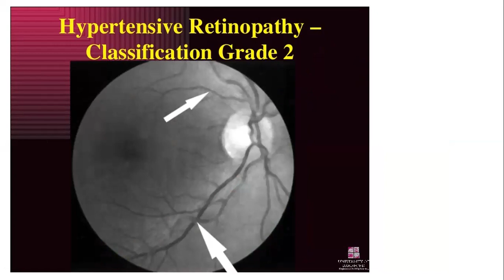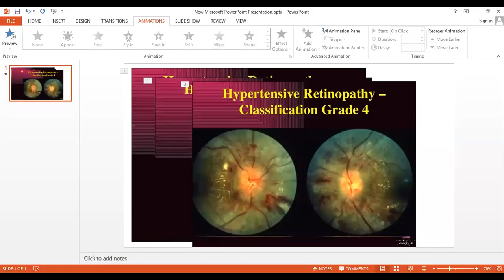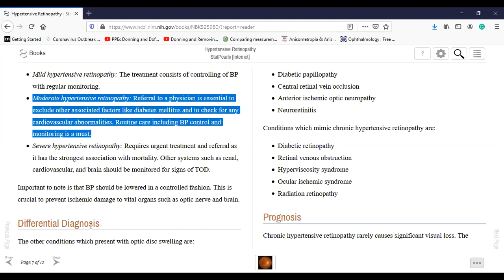Grades of hypertension retinopathy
by samir sutar